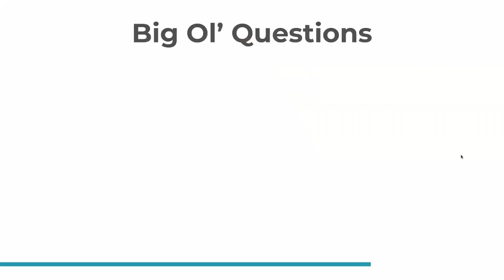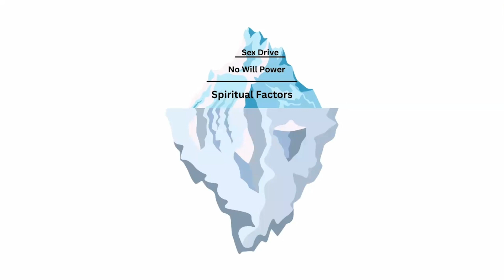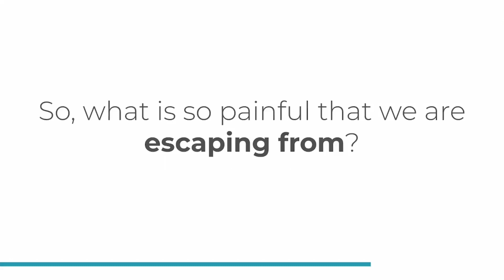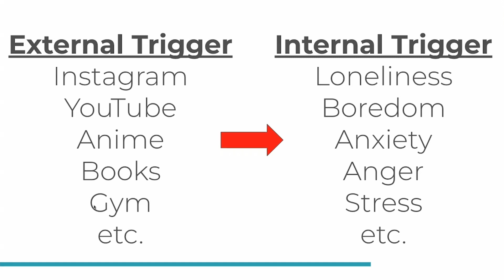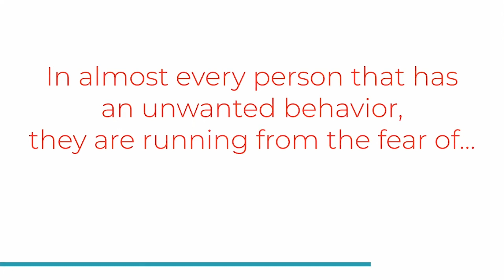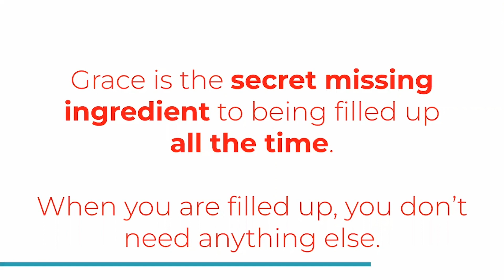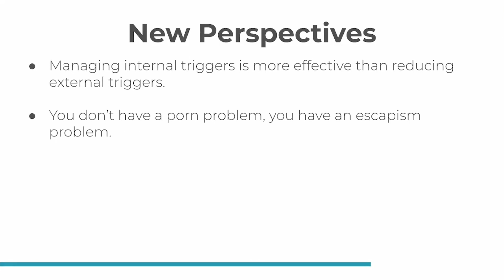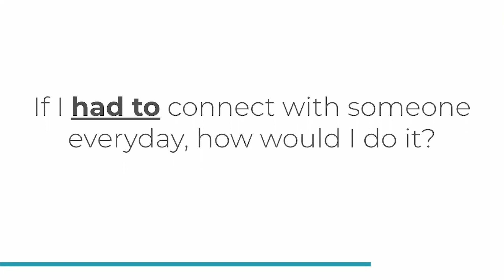Grace: The Secret Missing Ingredient to Fulfillment - Winter Program Series Pt.4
How do we feel more fulfilled in life? Most people struggle with unwanted behavior, which often takes us away from being happy.

People escape from life problems through the actions that they think can help them be free from those problems. They do not notice it, but it actually causes us more struggles in life. Fears that surround people who are stuck with unwanted behavior prevent them from accepting what was wrong and moving forward with what is right.

Acceptance seems like too much of a challenge for people stuck in their unwanted behaviors, but in reality, this allows people to be more fulfilled in life. As the secret missing ingredient, grace assists people in understanding what more valuable things they need to focus on to bring more fulfillment into their lives.

01:56 Eliminate the Unwanted Behavior
08:41 Escaping that Undesirable Habits
09:51 Our Anxiousness and Fears in Life
11:22 Fear of Being Unworthy
15:14 Grace as the Final Filling Cup
23:23 Grace and Acceptance

High Noon is an international organization building a culture of empowered individuals, radiant couples, and thriving families. The main pillars of our culture are honesty, grace, integrity, accountability, and courage. When these values are practiced and embodied, we can experience life aligned with our highest hopes and ideals, a life without shadows.